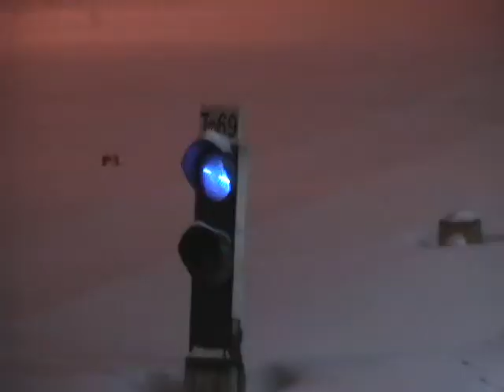Stacja Koluszki zimą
Stacja Koluszki - styczeń 2010
Zdjęcia: Marcin Janowski